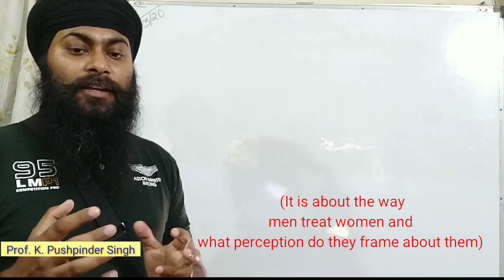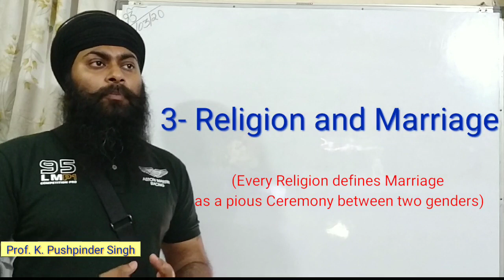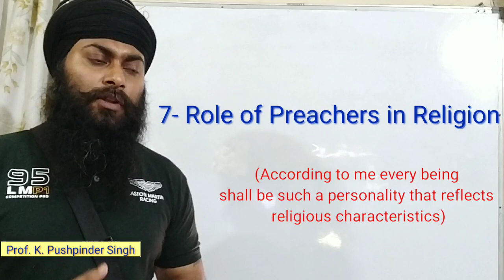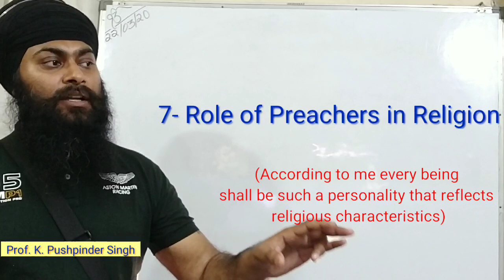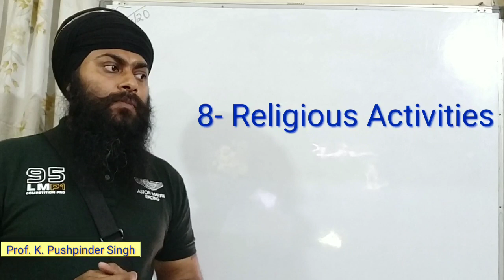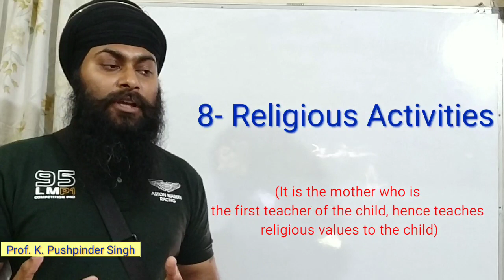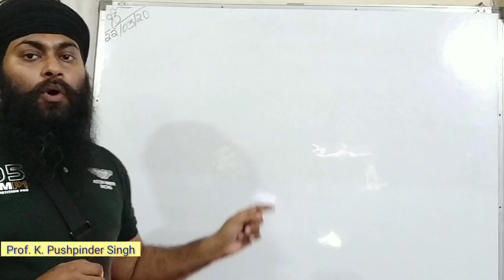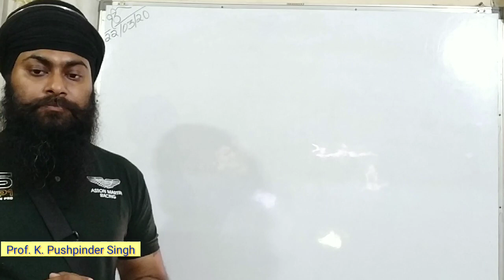ROLE OF RELIGION IN GENDER IDENTIFICATION AND SOCIALIZATION||GENDER SCHOOL AND SOCIETY||B.Ed.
ROLE OF RELIGION IN GENDER IDENTIFICATION AND SOCIALIZATION||GENDER SCHOOL AND SOCIETY||B.Ed.|| Role of religion in Gender Identification and Socialization.
PRINCIPLES, THEIR EDUCATIONAL IMPLICATIONS AND FACTORS AFFECTING 'GROWTH & DEVELOPMENT'|| B.Ed. 1||RINCIPLES, THEIR EDUCATIONAL IMPLICATIONS AND FACTORS AFFECTING 'GROWTH & DEVELOPMENT'|| B.Ed. 1||

This is an attempt to transfer the knowledge by preparing pdf notes on important topics of Bachelor of Education Subjects and discuss these. I presume that it's the best way to lear and understand the concepts very easily and grasp the essence of the topic. I similar videos I will try to explain and discuss Notes of all subjects of Bachelor of Education Course in India.